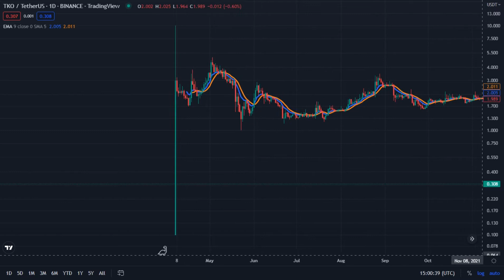Tko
Tko / TetherUS _ Binance _ TradingView